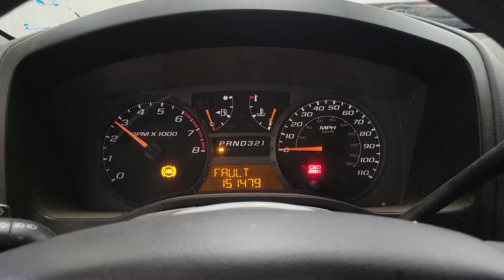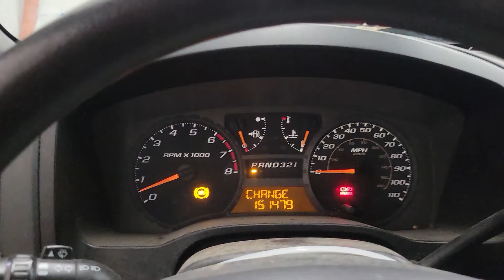FOR SALE - 21H0814 - 2005 CHEVY COLORADO - 3.5L ENGINE